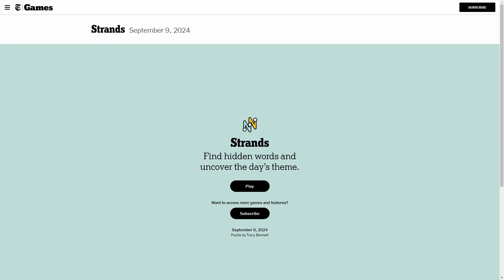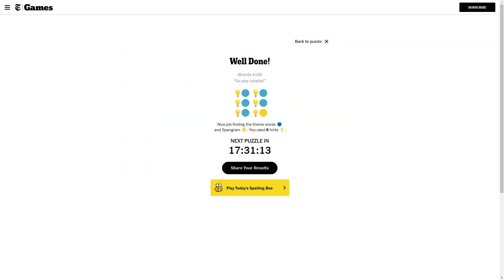AI Solve New York Times Daily Strands Puzzle #190: 9/9/2024 (ASMR)